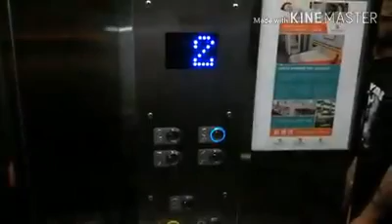Moonshine Wagon - Brazilian Tour 2017 (Chapter 3)